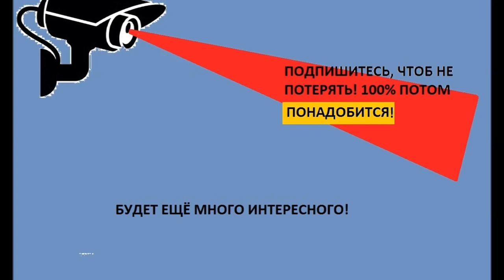Магнитный наконечник BOSCH для биты на шуруповёрт.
На этом канале вы увидите познавательные видео-ролики с нужной информацией, о нужных вещах в быту и хозяйстве. В частности, тут много про инструменты, технику, свой дом, ремонт, гараж, подсобное хозяйство, дача, сад, огород и много интересного.